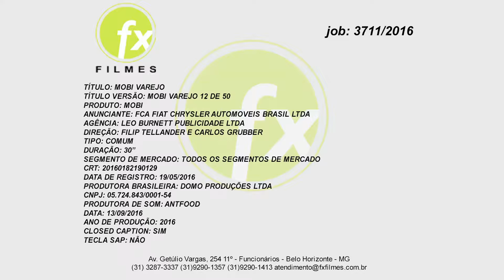MOBI 12 de 50 01